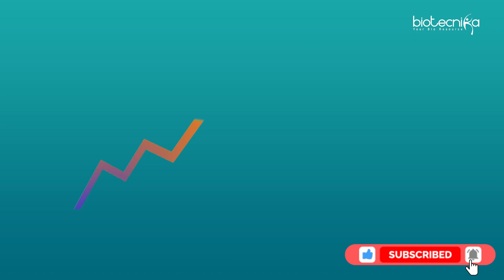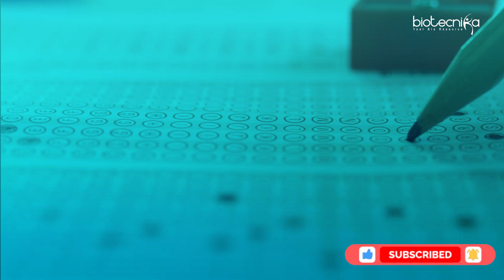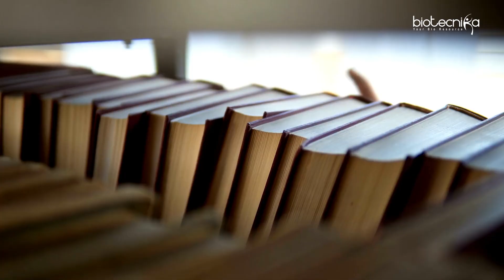Biotech Career Highs and Lows - How To Overcome It?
Biotechnology is an exciting and rapidly growing field that offers a range of opportunities for individuals interested in science and technology. However, like any other profession, a career in biotech can have its highs and lows. In this video, we'll explore some of the common challenges that people face while pursuing a career in biotech and discuss strategies to overcome them. Whether you are just starting out in your biotech career or have been in the field for a while, this video will provide you with valuable insights and practical tips to help you navigate your career journey with confidence. So, let's dive in!